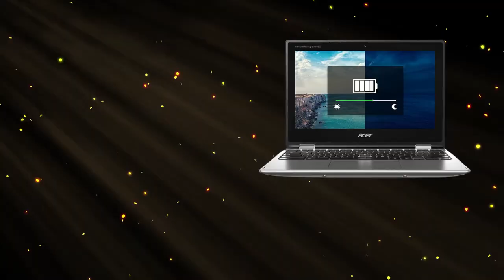Acer Chromebook Spin 311 Convertible Laptop, 11.6" HD Touch, 4GB RAM Review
Product description
CPU:N4020  |  Style:Chromebook Spin 311
Acer Chromebook Spin 311 CP311-2H-C679 comes with these high level specs: Intel Celeron N4020 Dual-Core Processor 1.1GHz with Intel Burst Technology up to 2.8GHz, Google Chrome Operating System, 11.6" HD 1366 x 768 resolution, high-brightness, LED-backlit IPS (In-Plane Switching) technology with Antimicrobial Corning Gorilla Glass multi-touch, supporting finger touch and image auto rotation (16:9 aspect ratio), Intel UHD Graphics 600, 4GB On-Board LPDDR4 Memory, 32GB eMMC, Intel Wireless-AC 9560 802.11ac Gigabit Wi-Fi 5 which can deliver up to 1.73Gbps throughput when using 160Mhz channels (Dual-Band 2.4GHz and 5GHz), Bluetooth 5.0, HD Webcam (1280 x 720) with 88 degree wide angle lens supporting High Dynamic Range (HDR), 2 - USB Type-C ports USB 3.1 Gen 1 (up to 5 Gbps) DisplayPort over USB Type-C, USB Charging & DC-in, 2 - USB 3.1 Gen 1 ports, Lithium-Ion Battery, Up to 10-hours Battery Life, 2.62 lbs. | 1.19 kg (system unit only) (NX.HKKAA.005).

Product information
Technical Details
Collapse all
Summary
Processor ‎2.8 GHz celeron
RAM ‎4 GB LPDDR4
Memory Speed ‎2.8 GHz
Hard Drive ‎32 GB embedded multimediacard
Graphics Coprocessor ‎Mediatek
Chipset Brand ‎Intel
National Stock Number ‎NX.HKKAA.005
Other Technical Details
Brand ‎Acer
Series ‎CP311-2H-C679
Item model number ‎CP311-2H-C679